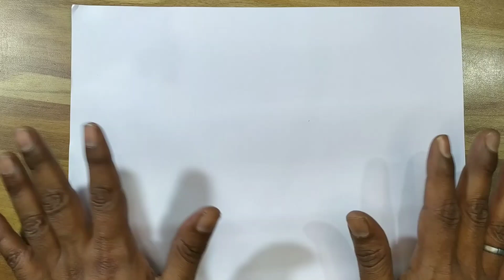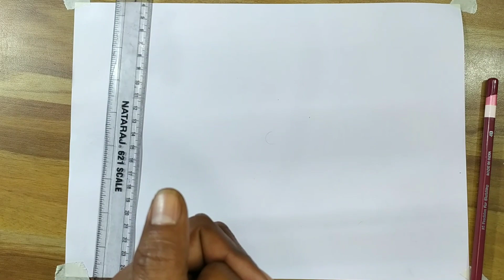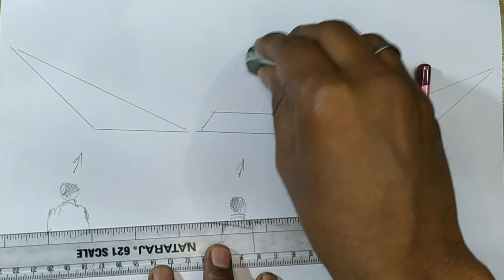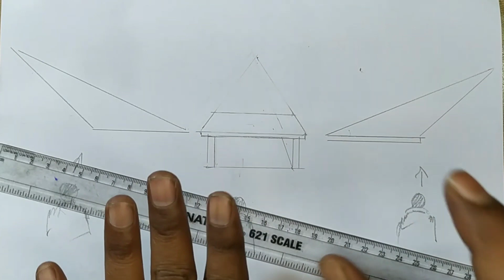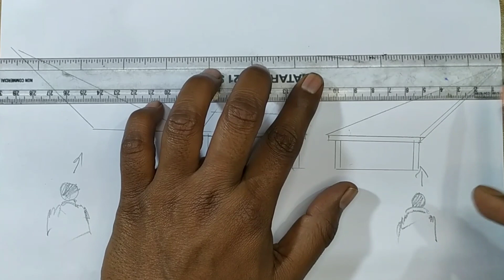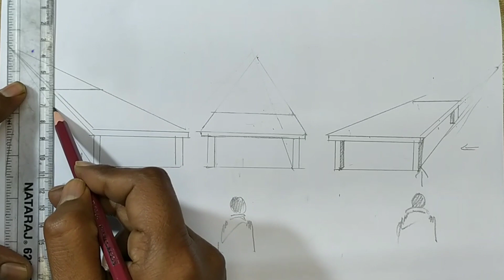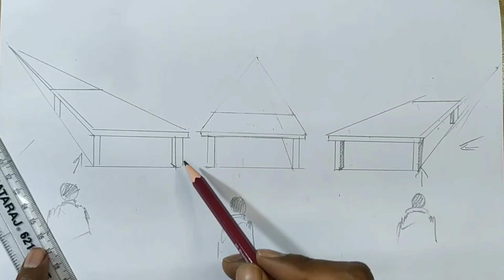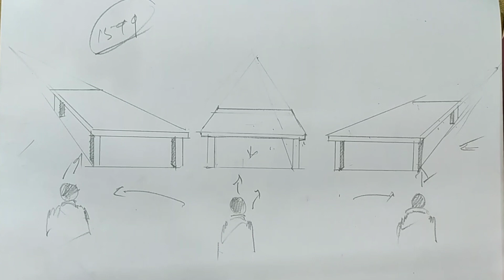Drawing For beginners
Join to online classes ..9709751676

Hello Friends .
Meri Paintings dekhne ke liye Instagram Or Facebook  Visit Kare or follow kare .